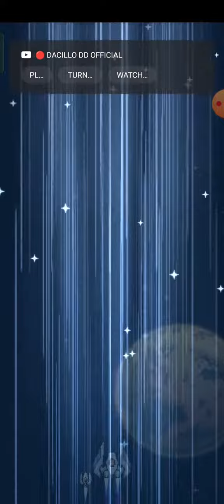Falcon Squad 3